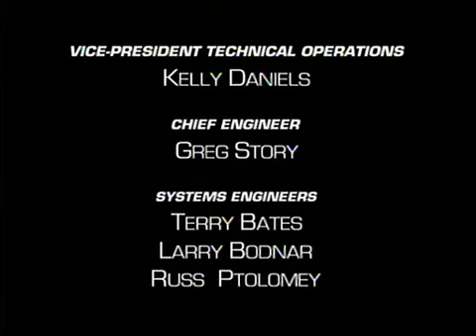Beast Wars Transformers - Aftermath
MAXIMALS
Optimus Primal
Cheetor (New Transmetal)
Rhinox
Rattrap (New Transmetal)
Dinobot
Tigatron
Airazor

VS

PREDACONS
Megatron (New Transmetal)
Tarantulas
Terrorsaur (Last Day)
Scorponok (Last Day)
Waspinator
Blackarachnia
Inferno